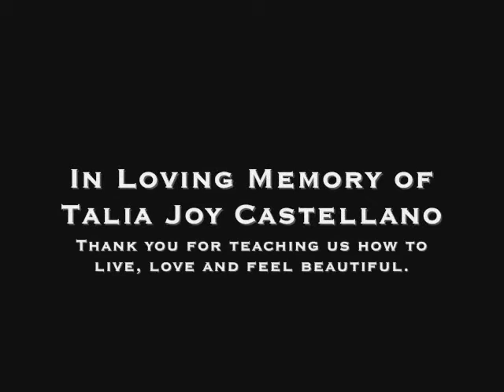Talia Joy Castellano Tribute Song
Talia touched the lives and hearts of so many of us. She taught us to live life, love life, love ourselves and to love one another. Her legacy can only live on with her family, friends and fans. Please help us keep her legacy alive! Thank you!

The song in this video was written in her honor, and the video was edited and photos were added by Hannah, a fan who volunteered to help Angels for Talia with all the messages, fan mail and photo albums. Thank you Gospel Boys and Hannah for this beautiful tribute!

Video Info:

Title: @stacsandsii - Talia Joy Castellano Tribute Song

"This is a short tribute song we did for "Talia Joy Castellano" we were on facebook and someone posted a pic of Talia so we went to her fan page and was blown away by the love and support she received, we went and did some research on her and was so inspired, cancer is a battle that many people don't even care to fight, they think that they are defeated and don't stand a chance, but this little 13 year old girl looked cancer in the face and continued to fight, she remained active on social media sites she was determined to live life and that's why so many people fell in love with Her. we pray that the Lord will strengthen her family and give them the peace of God that surpasses all understanding."

Photo Credits:
Tammy De La Rosa
Jeffrey Hartog, MD
Amanda Kern